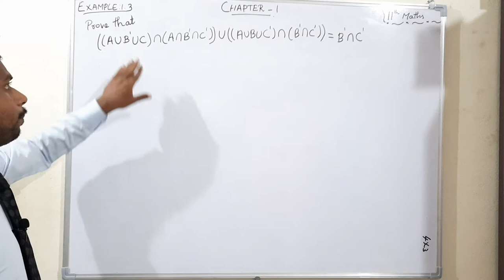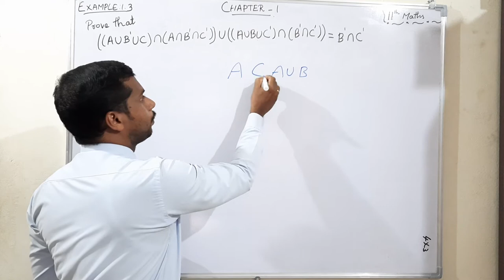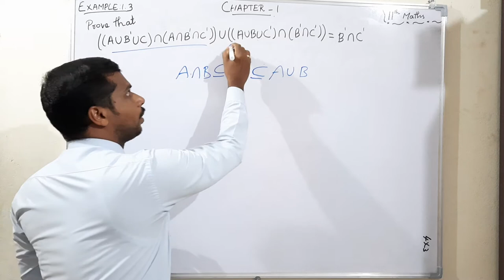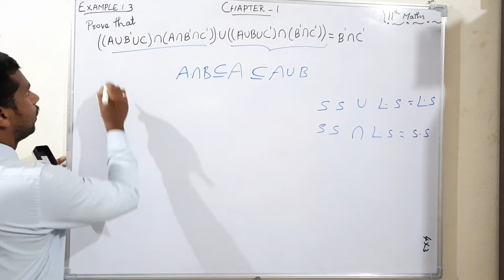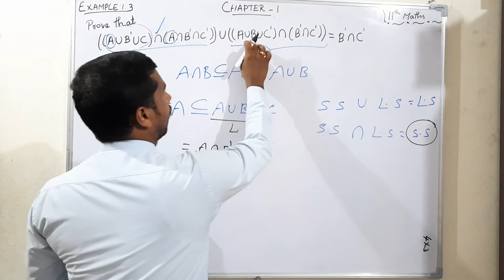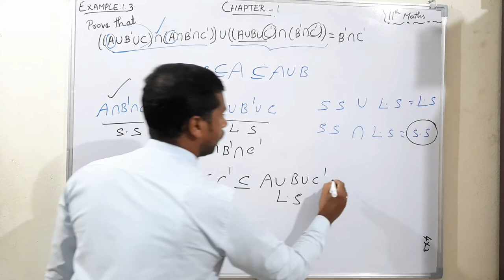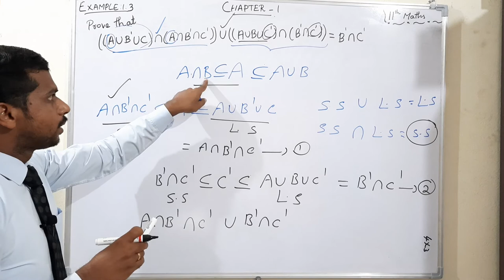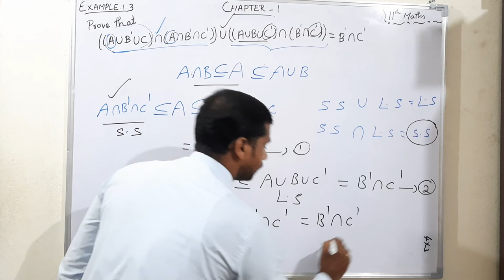Grade 11: Maths: Chapter 1:Sets Relations and Functions: Example 1.3